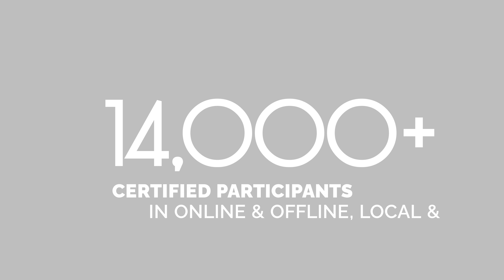Our Organization in Numbers | iED Turns 18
They may seem like just numbers, but to iED, they represent a remarkable journey of 18 years. Reflecting on what we have accomplished so far, we set the bar even higher as we are adapting for the future. Here's to many more years of making a positive impact!